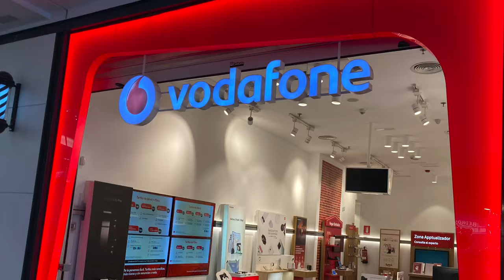eSim в Испании. Дурдом! 😀